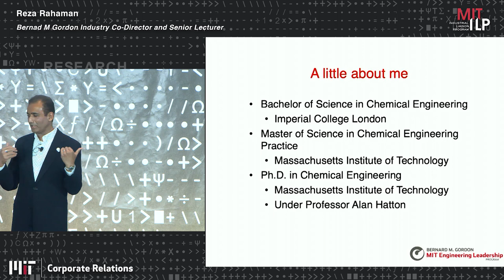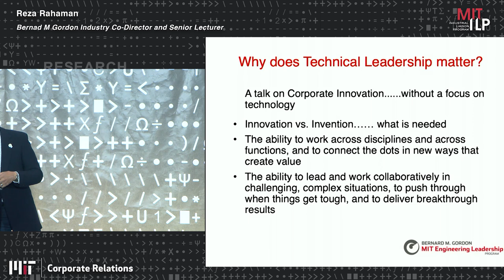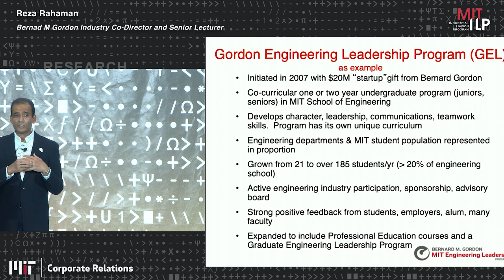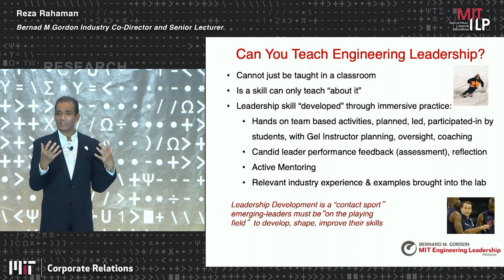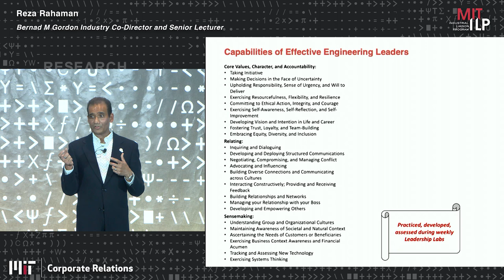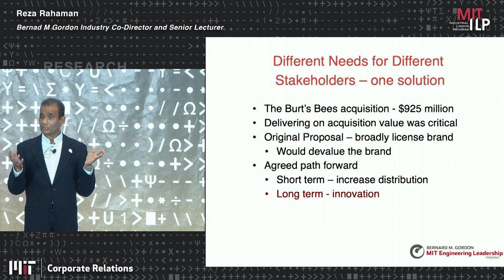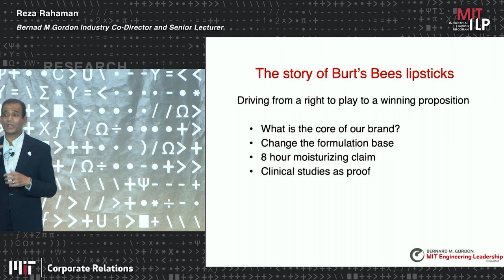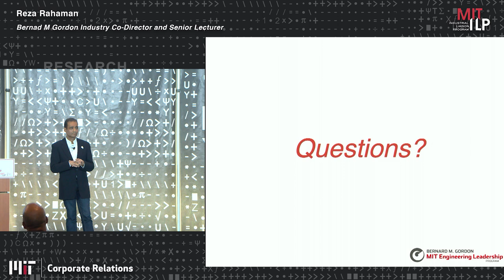2021 RD Reza Rahaman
Reza Rahaman
Bernard M Gordon Industry Co-Director and Senior Lecturer
Gordon-MIT Program in Engineering Leadership